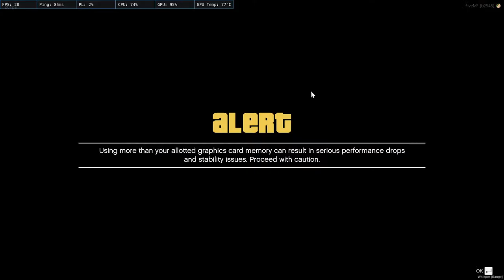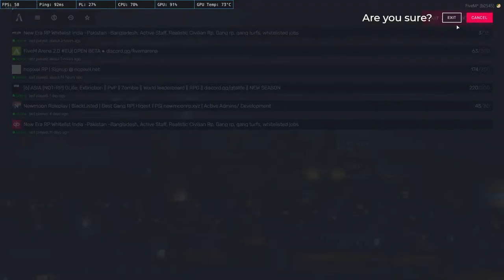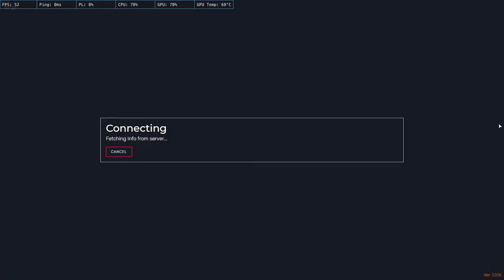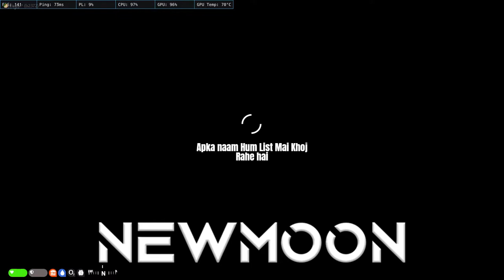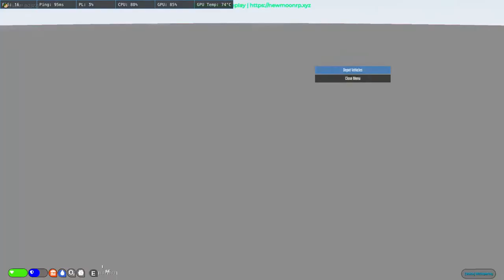|| EDEN SMITH || IN GTA V || NEW ERA ROLEPLAY ||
★▬▬▬▬▬▬{SPECS}▬▬▬▬▬▬★
 Monitor:- Acer V226HQL UM.WV6AA.B01 21.5-Inch Screen LED-Lit Monitor
MotherBoard:- GIGABYTE H310M S2 2.0
Graphic Card"- Radeon Vega Graphics 3.70 GHz
RAM:-  16GB
Power Supply:- Antec 550W
Keyboard:- LIVE TECH
Mouse :- LIVE TECH
Headphone :- Cosmic Byte H11 Gaming Headphone with Microphone